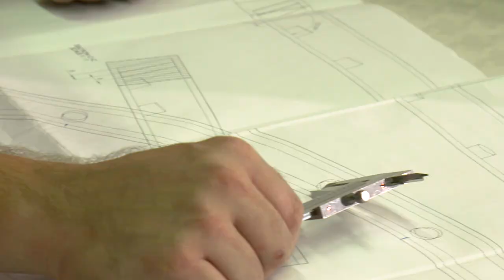Murales (2019)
Partner: Murales d.o.o

Concept: Instinkt
Produktion: Studio Wolf

June 2019